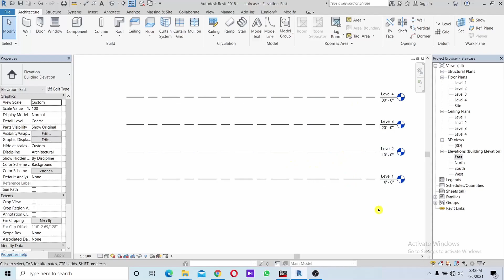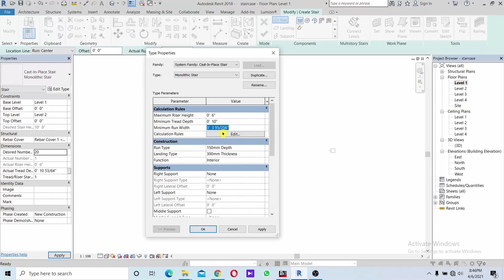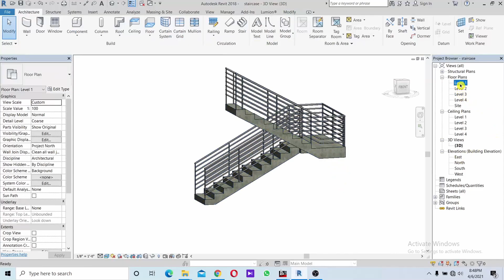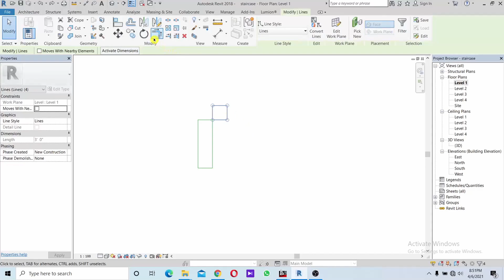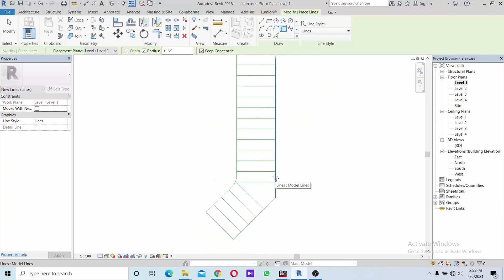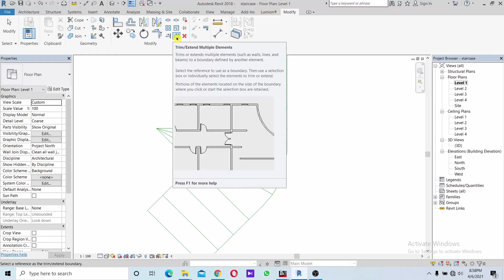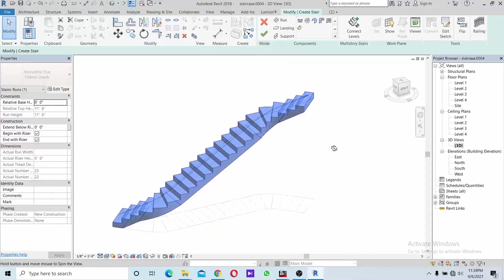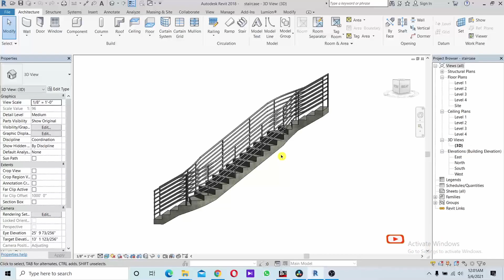revit staircase | revit staircase tutorial | revit sinhala | revit 2018 | revit staircase design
Hello Friends

This video is about  How to make Stairs in Revit 2018 | revit staircase | staircase design | revit 2018 |  revit tutorial | revit sinhala tutorials | revit staircase sinhala | revit staircase tutorial

This Video includes -   revit staircase | revit staircase simple method | revit staircase 2018 | revit staircase design

# revit staircase design # revit sinhala revit tutorials sinhala revit tutorials sinhala autodesk revit sinhala revit 2018 # revit staircase
 my channel.